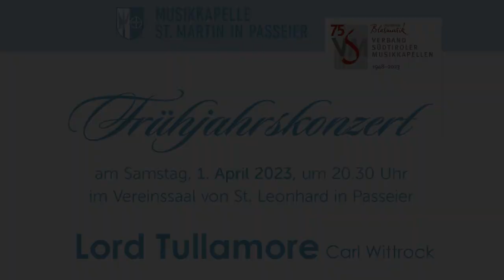Musikkapelle St. Martin - Lord Tullamore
Frühjahrskonzert der Musikkapelle St. Martin in Passeier vom 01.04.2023 im Vereinssaal von St. Leonhard in Passeier.
Lord Tullamore von Carl Wittrock.
Kapellmeister: Adolf Augscheller
Obfrau: Johanna Gufler